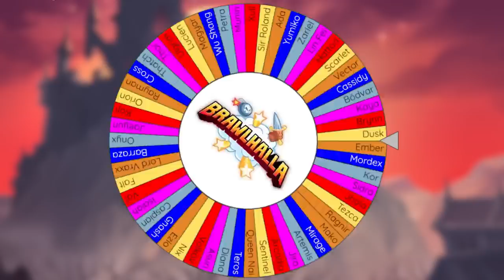MORDEX HAS BEEN CHOSEN • Brawlhalla Wheel of Legends #3 • 1v1 Gameplay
Spin to Win #3

FAQ:
- Microphone: Shure SM7B
- Headphones: Razer Kraken Tournament Edition
- Keyboard: Razer BlackWidow Chroma
- Mouse: Razer Mamba Hyperflux
- Webcam: Razer Kiyo